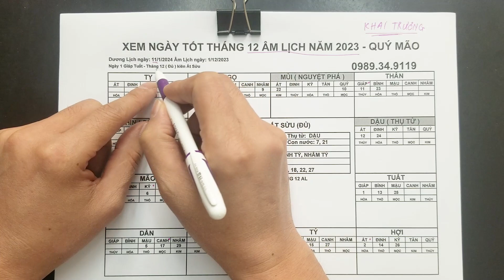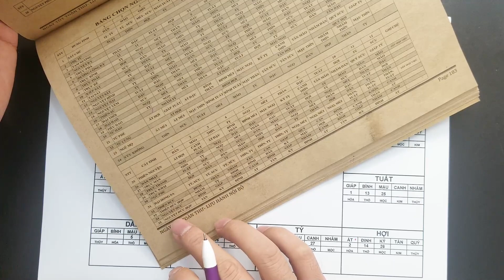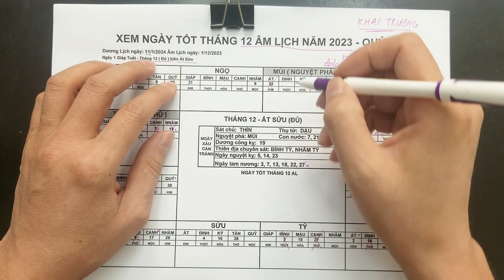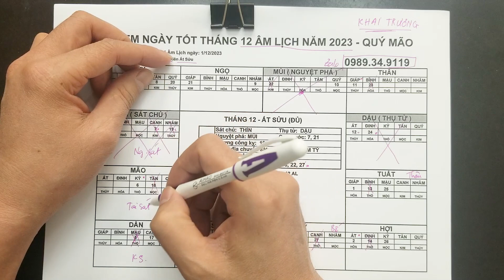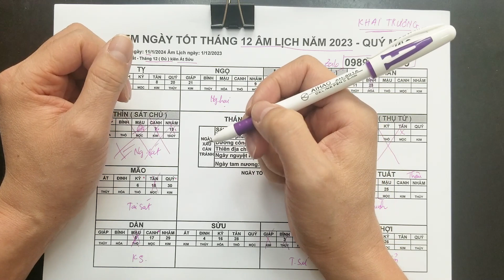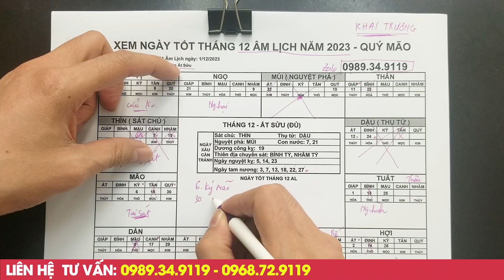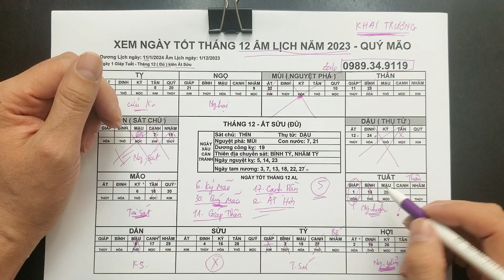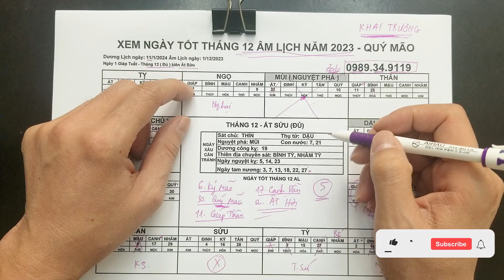Xem Ngày Tốt Khai Trương Tháng 12 Âm Lịch Năm 2023 Được Lộc Bán Hàng, Đếm Tiền Mỏi Tay